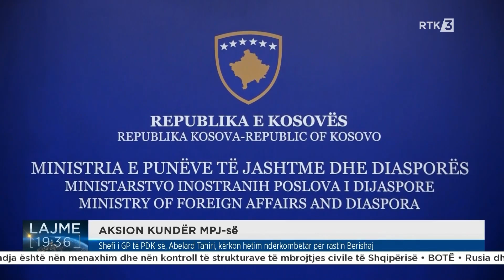PSD me aksion simbolik para Ministrisë së Punëve të Jashtme